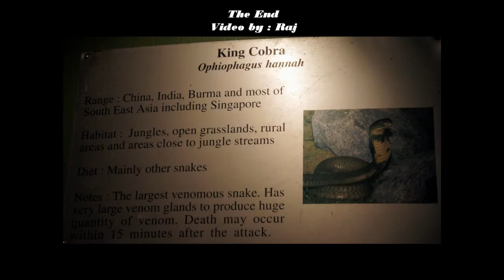Getting Close to King Cobra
10'-12' length king cobra latest attraction at Singapore Zoo.